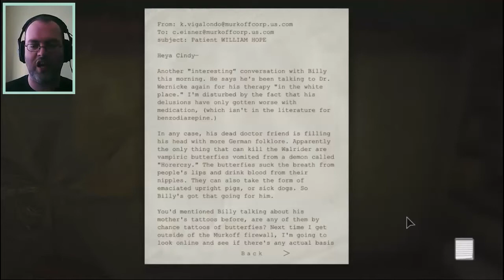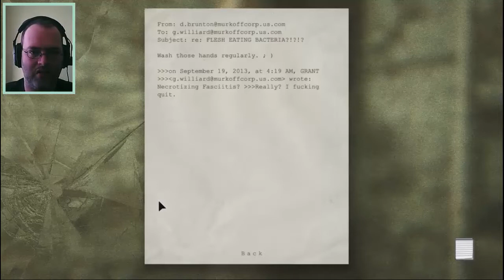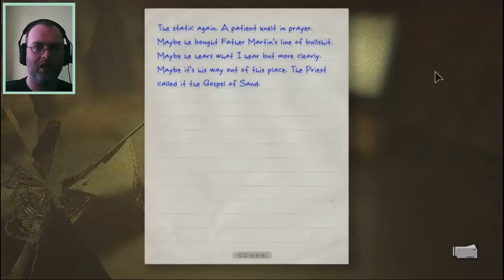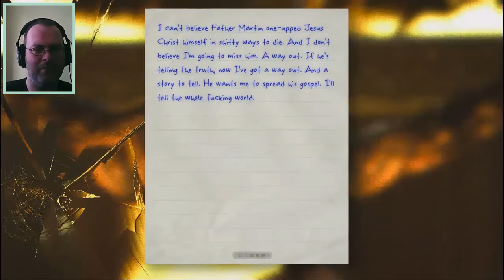Outlast Gameplay Walkthrough | Part 14 | Burn Baby Burn